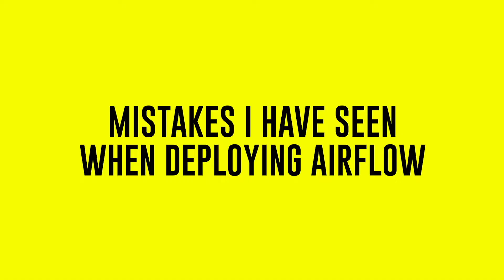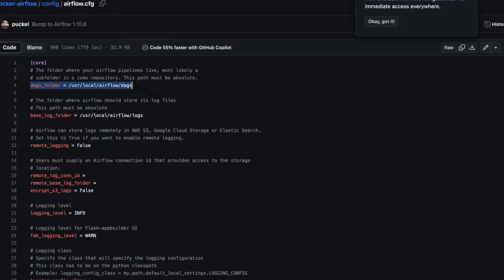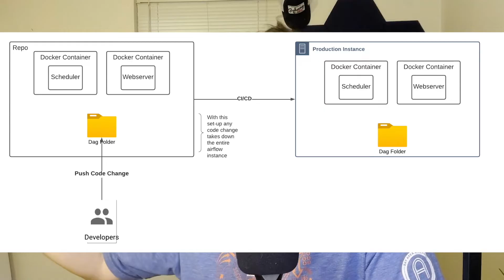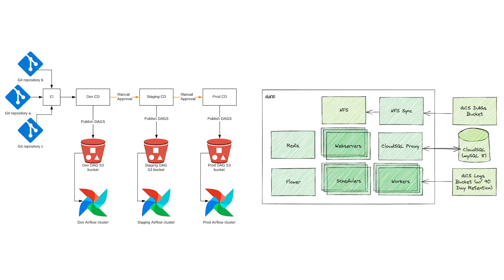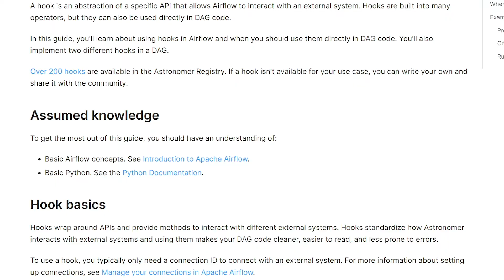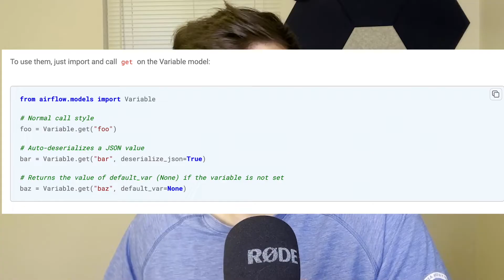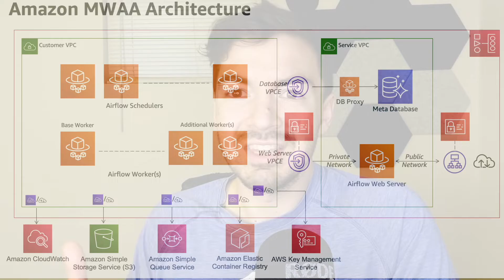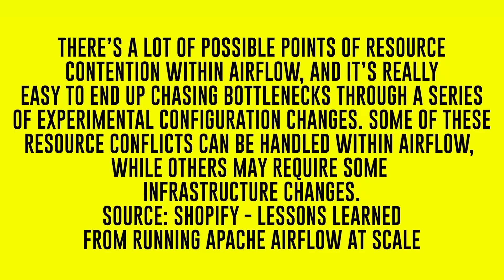The Realities Of Airflow - The Mistakes New Data Engineers Make Using Apache Airflow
Airflow remains a popular choice when it comes to open-source orchestration tools.

When I surveyed people about a year ago now, it was the most popular open-source solution, and still to this day, my video on “Should You Use Airflow” drives a lot of prospect conversations.

Now, I do want to say that there are plenty of organizations using Azure Data Factory and Informatica, and there are plenty of competitors knocking on Airflow's door.

But for now, Airflow is like the PHP of the data world; people can talk poorly about it, but it continues to be heavily relied upon.

Now, as I said, Airflow is often why I get brought into many projects, meaning I have seen many different ways that teams decide to deploy Airflow.

Some scaled, others didn’t.

Thus, I wanted to take a moment and discuss some ways I have seen Airflow deployed in the past and the challenges people faced as they deployed their code.

If your team is looking to deploy Airflow, or needs help setting up Airflow, then set up a consultation

Also, if you'd like to learn about an alternative to Airflow, you can check out Mage.ai

0:00 - Intro
1:44 - Mistake #1 Putting The DAG Folder In The Same Repo As The Webserver
4:58 - Mistake #2 Not Using All The Features Airflow Offers
8:43 - Mistake #3 Not Thinking About Scale